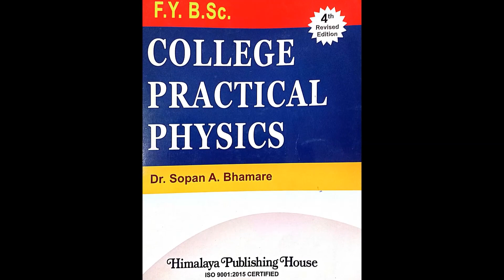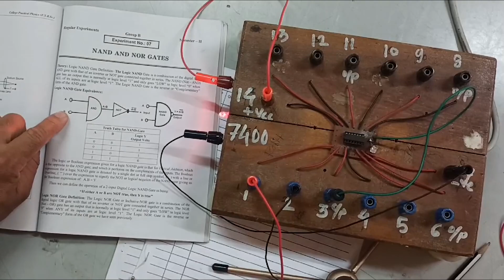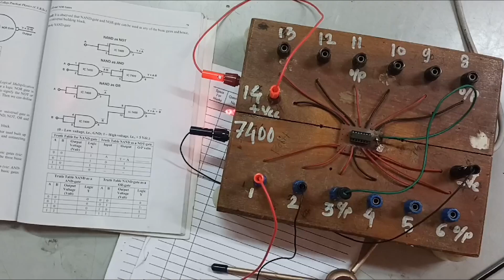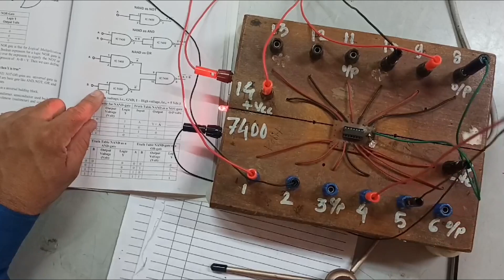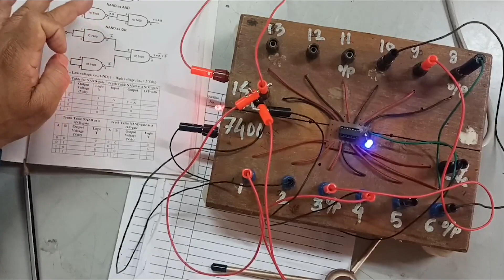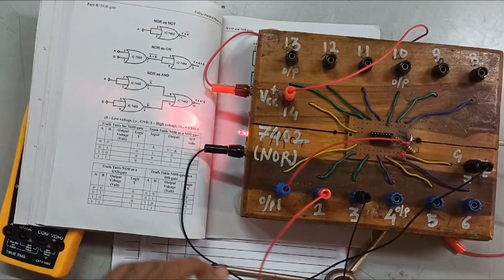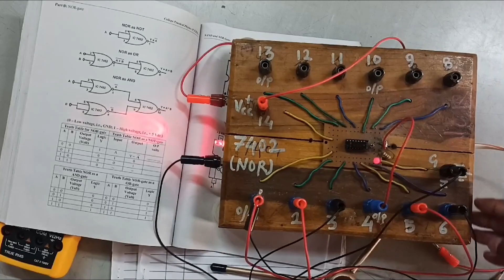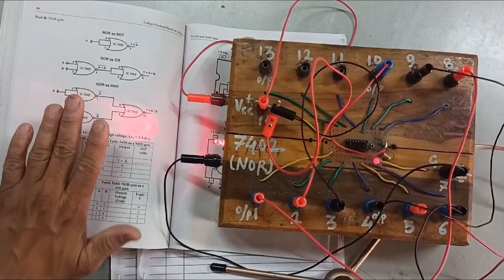NAND AND NOR Experiment || B.Sc || Physics